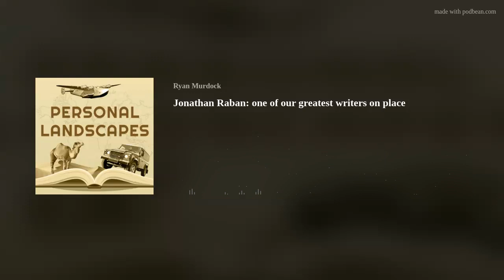Jonathan Raban: one of our greatest writers on place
Jonathan Raban wrote about human landscapes rather than uninhabited ones, and the borderlands between what a place professes to be and what they are.

An Englishman who emigrated to Seattle at the age of 47, his status as an outsider gave him a unique perspective on America as the land of perpetual self-reinvention. Many of his books involved water — from the coastal UK to the Mississippi and the Inside Passage — and all contain interior as well as physical journeys.

Julia Raban and editor John Freeman joined me to talk about Jonathan's fascination with sailing, the emigrant experience and reading landscape.